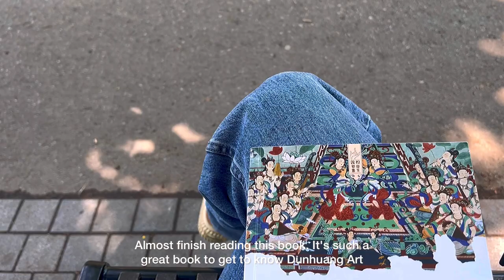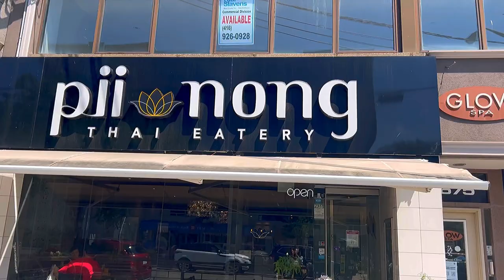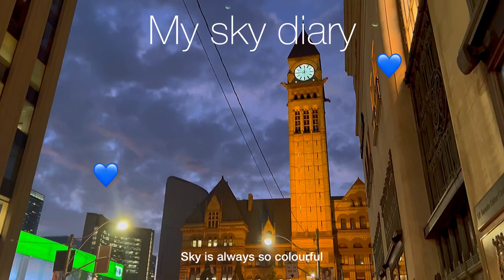Cathy’s vlog 凯西日记｜hang out with me in TRT ，park.solo date.food.drawing